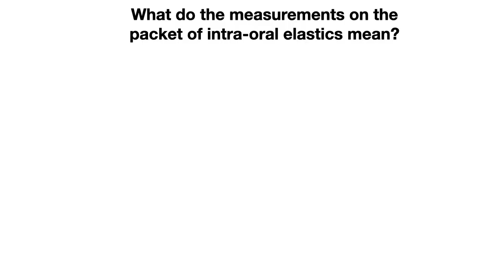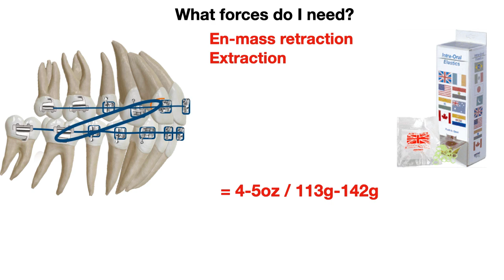Elastics in orthodontics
Here goes my first educational animation!

Recently I blogged on the use of intermaxillary elastics, here is the link for more details: